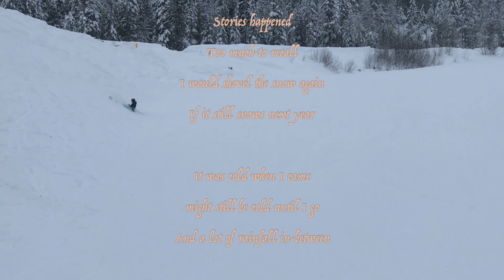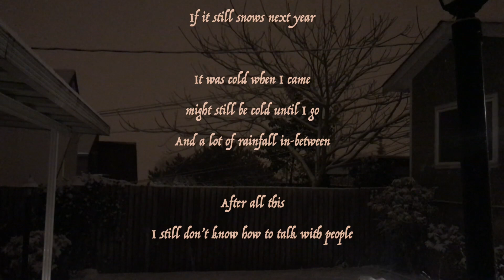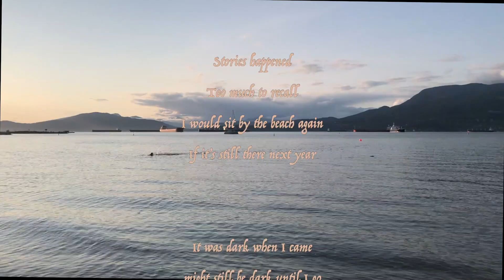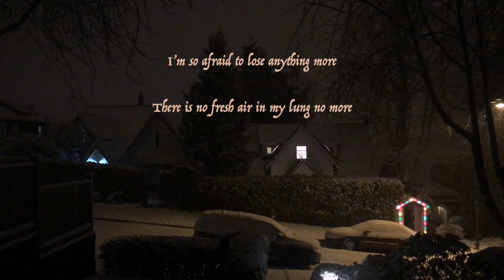Longday_mv_A simple narrative poem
On the map the sea is in the north. I walked north that evening and unexpectedly came to the sea. It was approaching sunset, and the beach was golden. Some people are doing yoga, swimming, playing beach volleyball, and walking their dogs. I sat by the sea, the coastline is very wide, looking at the snow mountains and clouds. It was getting dark and the people were leaving. I went home and wrote this song.
This MV is a combination of the small videos in my mobile phone, and the clip does not follow any logic. Chop suds and chaos are also a state of life.
地图上北部是大海。那天傍晚，我一直往北走，想不到真的走到了海边。正是日落时分，沙滩是黄金的颜色，有人在海边做瑜伽，有人在游泳，玩沙滩排球，还有人在遛狗。我坐在海边，海岸线非常宽阔，遥望雪山和云彩。天色渐暗，人们逐渐离开。我回家写下这首歌。
这个mv是我手机里仅有的一些小视频拼凑起来的，剪辑也没有遵循什么逻辑。杂碎和混乱也算是一种生活的状态吧。